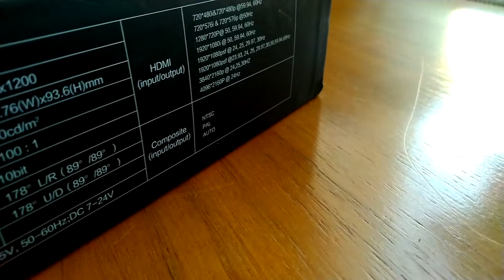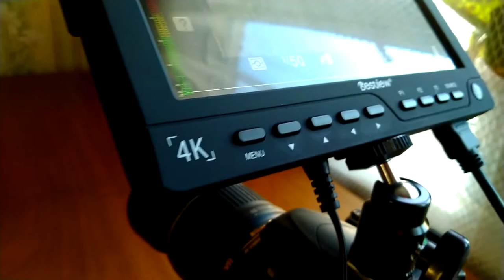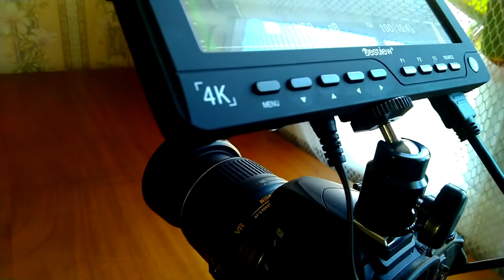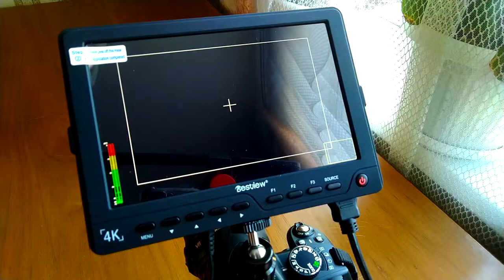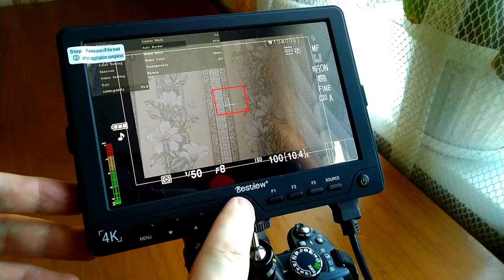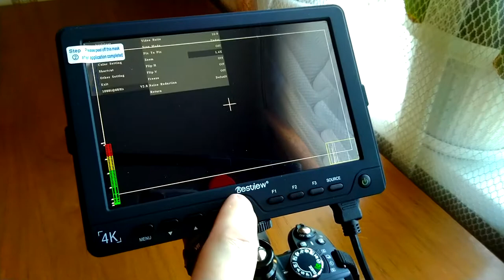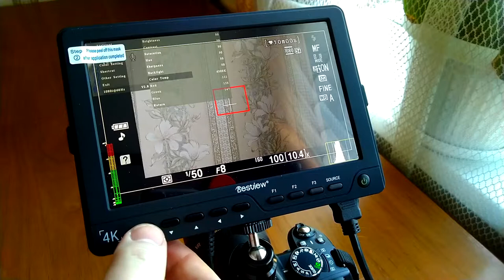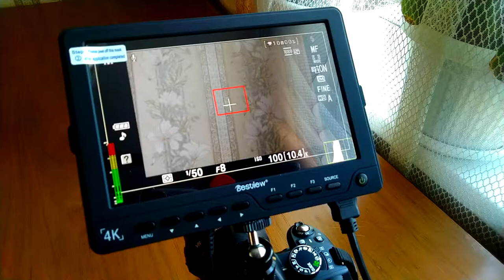Монитор BestView S7 4K 7". Обзор и тестирование на Nikon D3100!)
Bestview S7 - профессиональный монитор с 10-битным IPS, который имеет 1920x1200 физическое разрешение, До 323.54PPI, угол обзора 178 градусов, делая каждый пиксель вашего изображения четким и четким и обеспечивая изображения с большей перспективой без перекрытия вашего изображения.